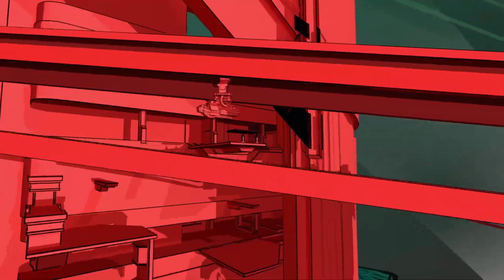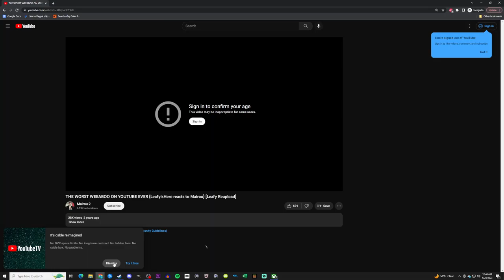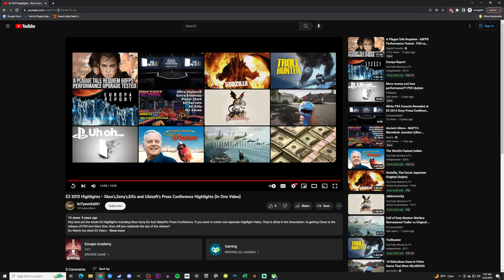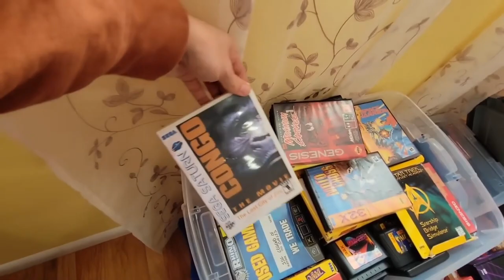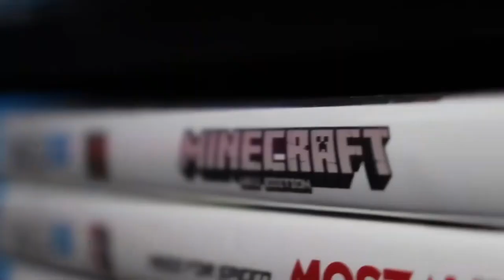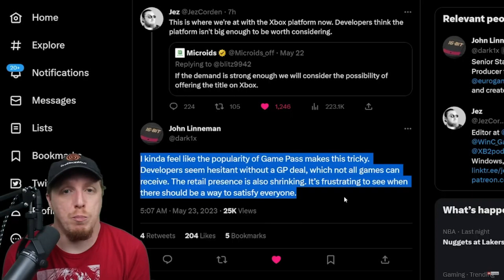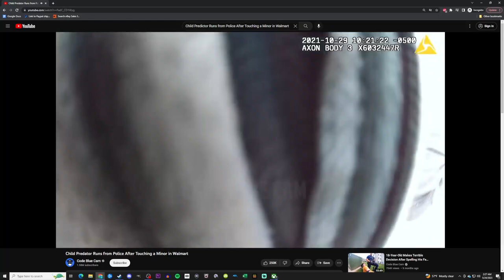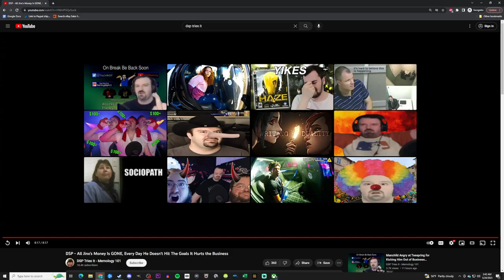Griffin Plays Crackdown 3 Then Watches FailArmy / RTG85 / DreamcastGuy / DSP